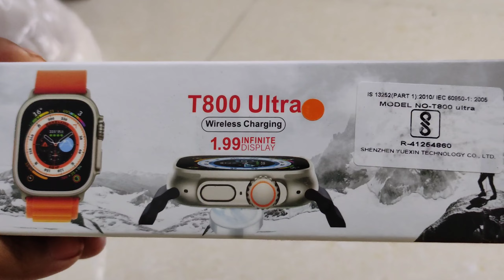cheapest smart watch | best smartwatch under 500 | t800 ultra smartwatch review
t800 ultra
smartwatch t800 ultra
t800 ultra smartwatch bluetooth call